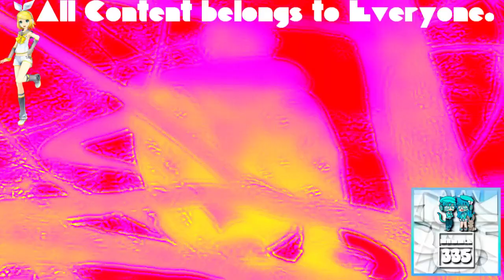(REQUESTED) Greatest Freakout Ever Aftermath in 4ormulator V27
Requested by: Alexantros Spanoudis Teh Object Thingy, TheCandyMTAVME762LogoMaker582, TheObjectCookieRunSquadMaker785 / LRCRME867 HD and TheNickleVariantAndroidVideoMaker367 / TNVAVM367